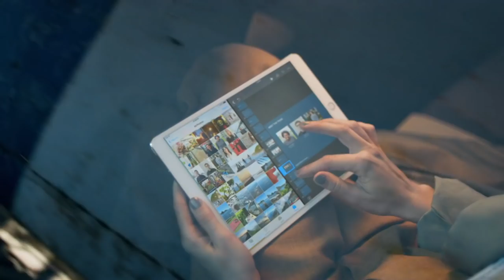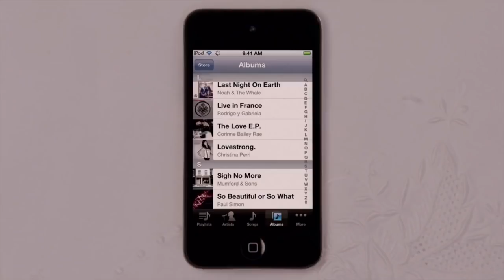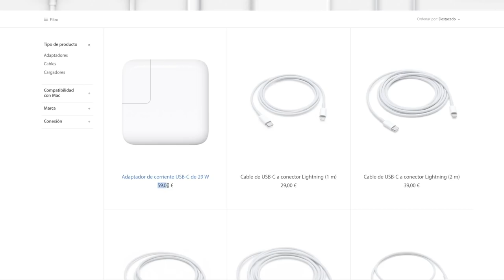1x04 Almacenamiento, iCloud y Carga Rápida | Las Charlas de Applesfera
Charlamos sobre la evolución del almacenamiento en los iPhone y en los gadgets de Apple, de iCloud y de la situación actual de la carga rápida y su futuro.

¡Hasta luego chicos!